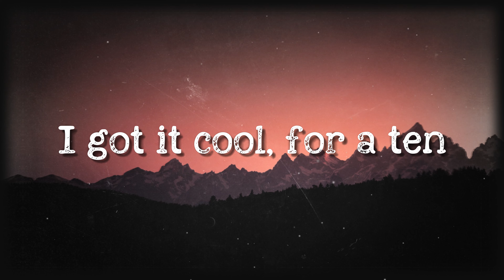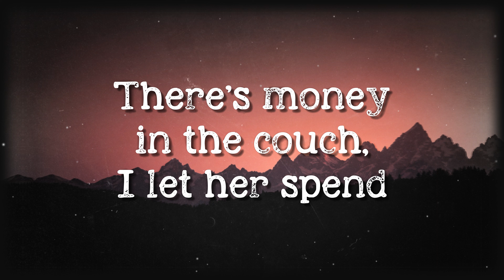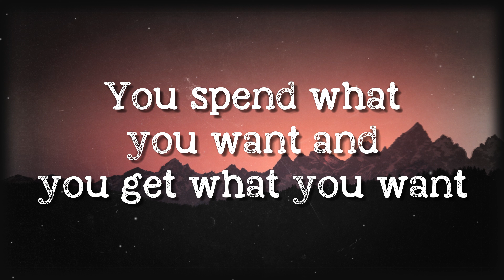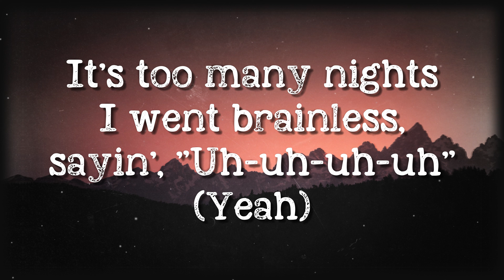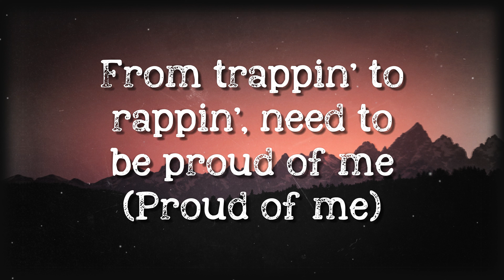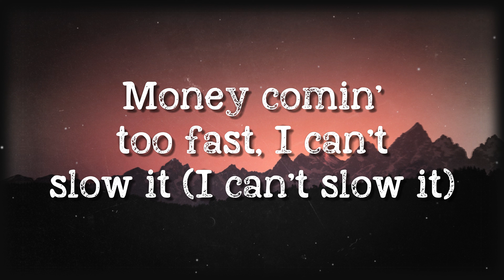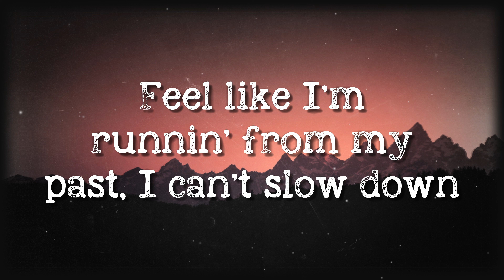Too Many Nights - Metro Boomin & Future {Lyrics Video}